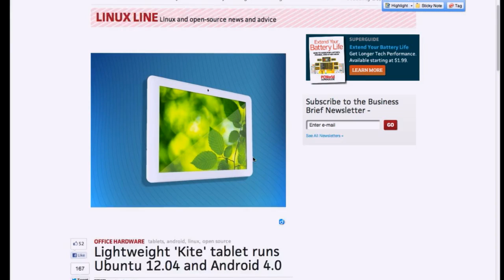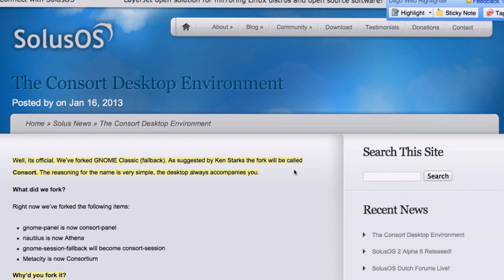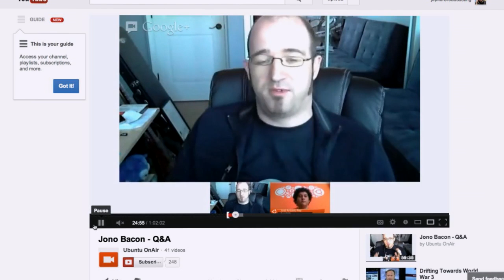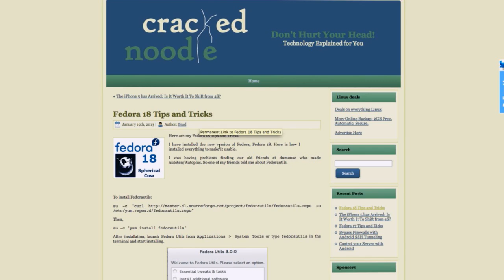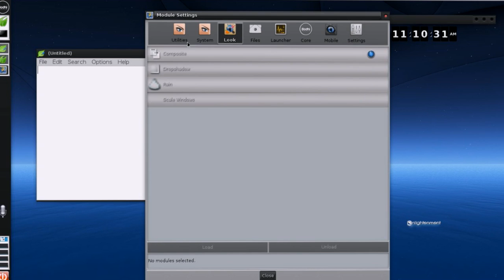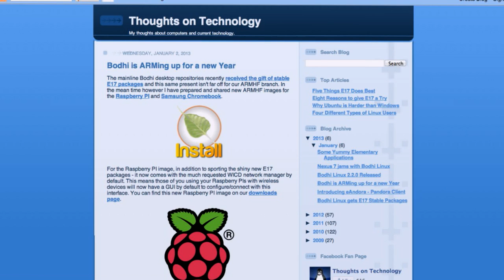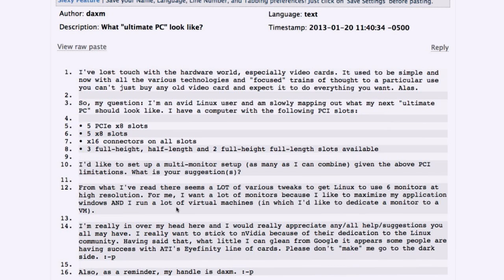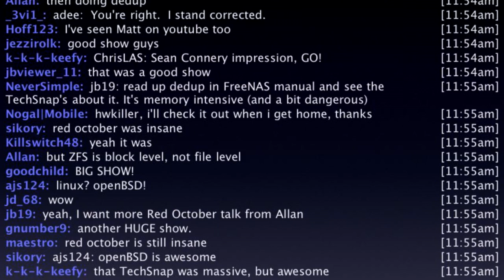Bodilicious Bodhi Review | LAS | s25e04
Bodhi Linux grabbed our attention with the stable release of E17. We'll tell you what makes this scrappy distribution standout, and why E17 could be an XFCE killer.

Plus: Our meta review of Fedora 18, Gnome 3 forked again, the awesome game coming to Linux next week, and Ubuntu's possible BIG gamble.

Then your emails, our picks of the week, and MUCH MORE!